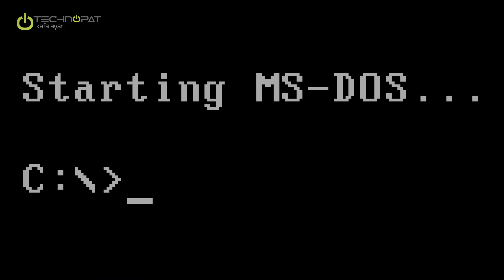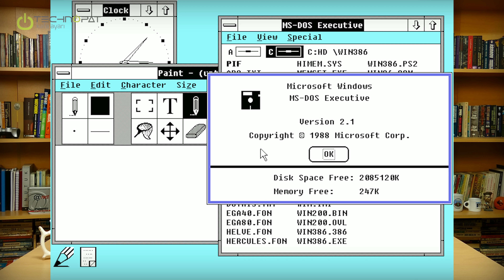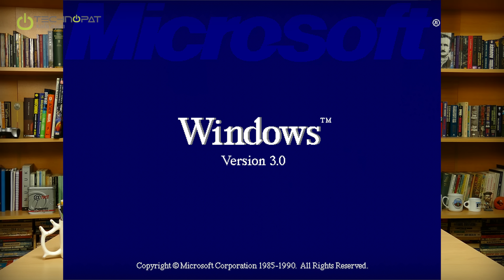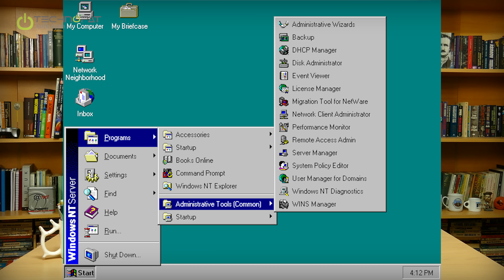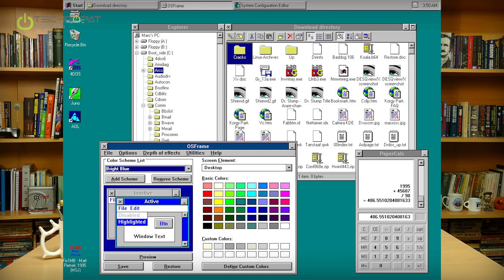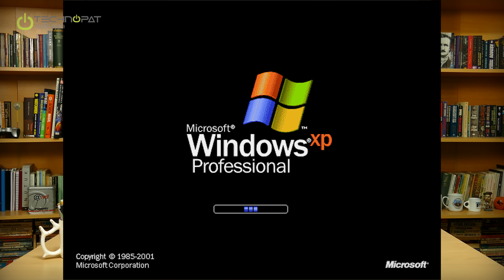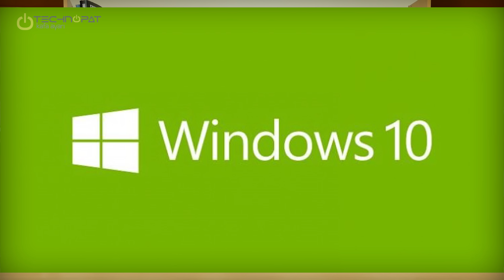Kafa Ayarı #19 - MS-DOS'tan Windows 10'a Uzun Yolculuk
Windows 1.0 dedik ancak daha da öncesi ile, 1975'te şirketin kuruluşu ve MS-DOS ile başlıyoruz. Neden? Çünkü bu bir Kafa Ayarı, iki ileri bir geri güncelleye güncelleye ilerlediğimiz programımızda, Windows 9'un gizemli kayboluşu şerefine bütün Windows sürümlerini ele aldık.

Microsoft'un kurucusu Bill Gates, ortağı Jesse, pardon, Paul Alan ve ardından ekibe kattıkları şovmen Steve Ballmer bakalım bu bölümde neler yapacak? Sürpriz çıkışı ile Steven Sinofsky Windows Vista utancını silebilecek mi? Son sezon Trailer'larında devamlı karşımıza çıkan Windows 9 nereye kayboldu, Windows 10 da nereden çıktı? Hepsi ve daha fazlası yeni bölümümüzde sizlerle...

Dipnot: Aratmak isteyenler için Alberkörki dediğimiz yer Albuquerque olarak yazılır. Windows 10 Technical Preview'ı da kurduk, inceliyoruz. Güzel içeriklerimiz gelecek. Bu esnada sizleri de nostaljik bir yolculuk için okkalı bir Türk Kahvesi eşliğinde ağırlamaktır niyetimiz. Afiyet olsun ve iyi seyirler.